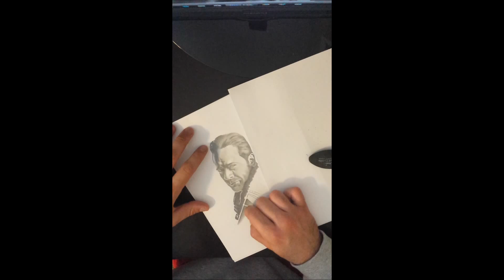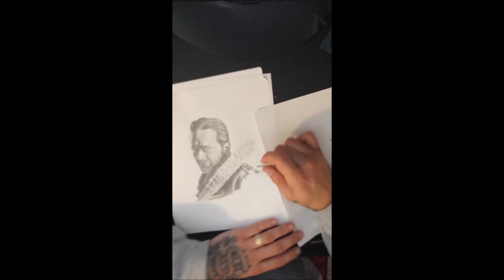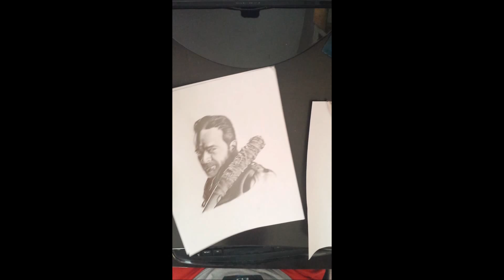T.W.D. Time-lapse Pencil Drawing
Time-lapse Pencil Drawing of Jeffery Dean Morgan as "Negan" from The Walking Dead.